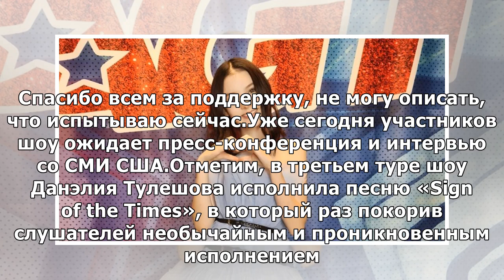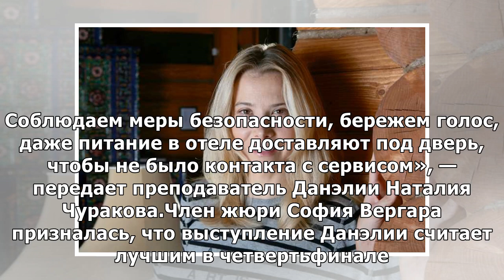Данэлия Тулешова почувствовала нездоровье перед выступлением